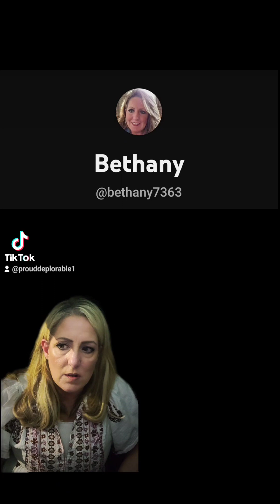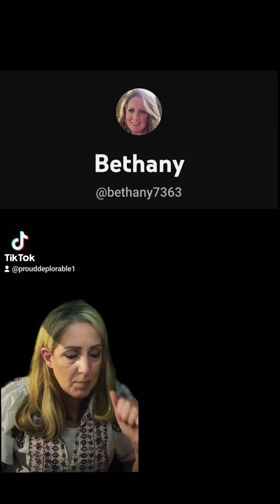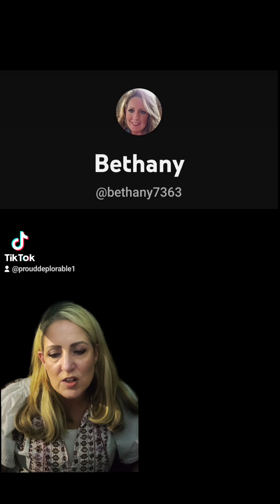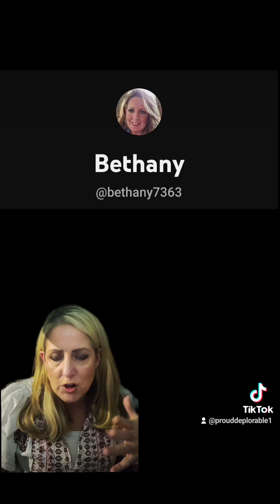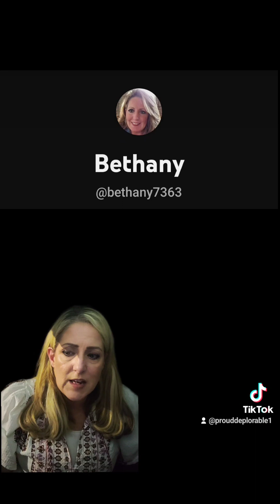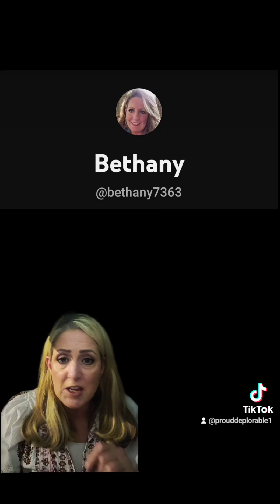WE ARE AT A CRISIS POINT